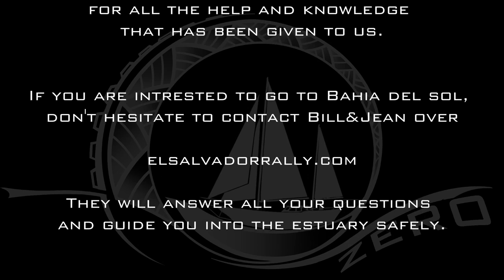20-07_Interview with Bill & Jean from elsalvadorrally.com (sailing ZERO)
Ahoy,
here is the interview we made with Bill and Jean from the El Salvador Rally..
Don't forget to contact them if you consider going there..

Aloha
fay + cris

mahalo

if you feel like supporting this project and our videos, here is your chance..

syZERO

The adventures of sailing around the world are never been shown better as now on this youtube channel about our sailing. Sailing the world steps up to the next level on this leg. The world is big and we are so small and by sailing from bay to bay from port to port you'll get a feeling how beautiful it is as well.
Sail with us, we'll take you along!

Aloha
fay + christian